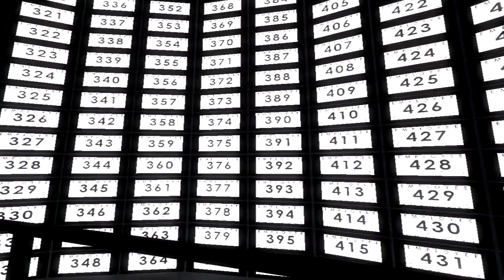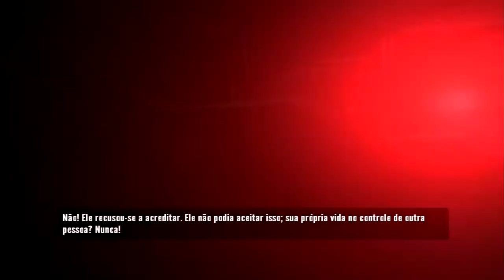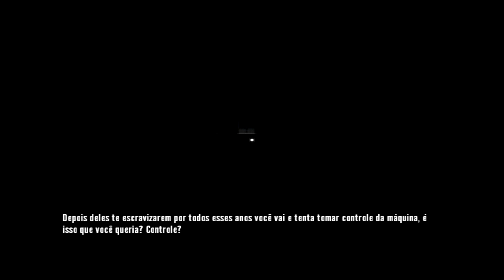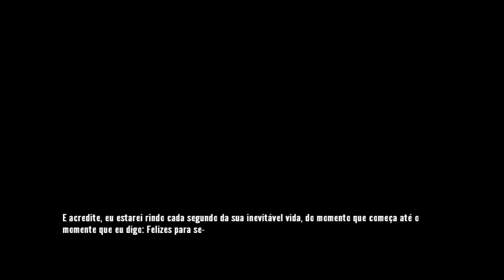Detonado :: The Stanley Parable - Final do Narrador #7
NÃO ESQUEÇA DO LIKE, COMENTE O QUE ACHOU DO MEU VÍDEO, SUA OPINIÃO É MUITO IMPORTANTE PARA MIM!
A CONTINUAR FAZENDO OS VÍDEOS SHOW?

// ENTRE NA MINHA NETWORK \\

OBS: Caso tenha dúvidas sobre ela pode me contatar e respondo a dúvidas de boa :)

Nickname LOL: Marwar

// PARCEIROS OFICIAIS \\